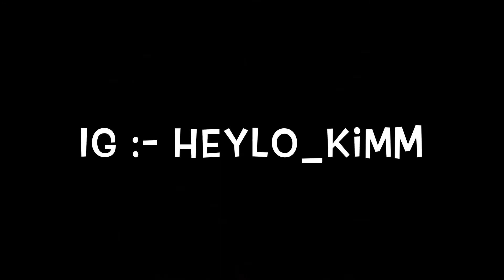Kill for THRILL 3 🔥🔥 || (MONTAGE)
NO HATE 💯
SPREAD 💓

ILL SEE TOU GUYS IN THE NEXT VIDEO.